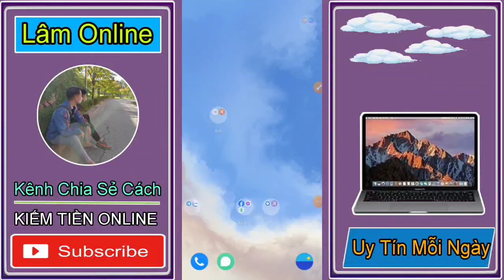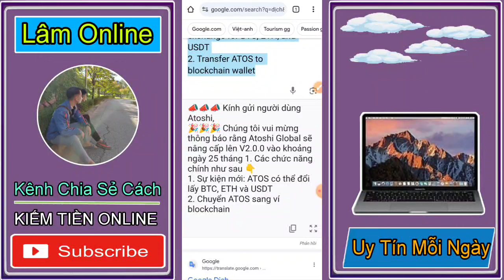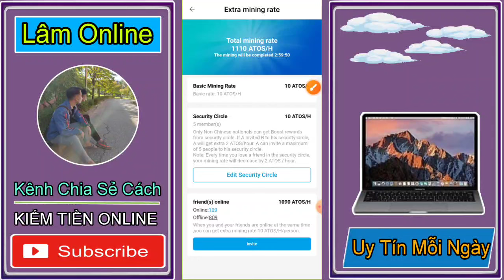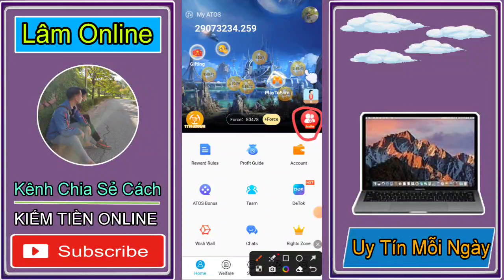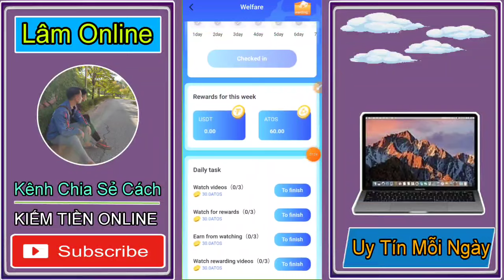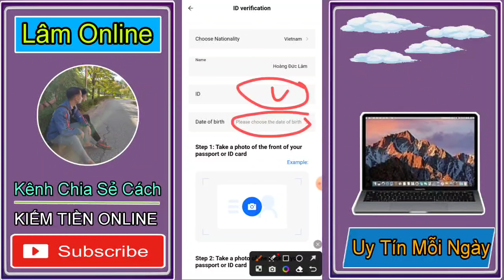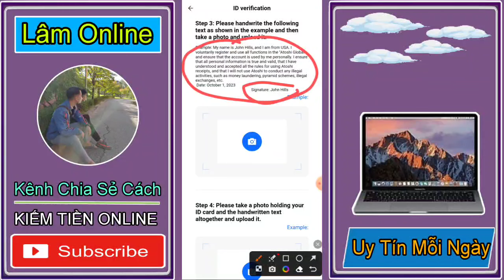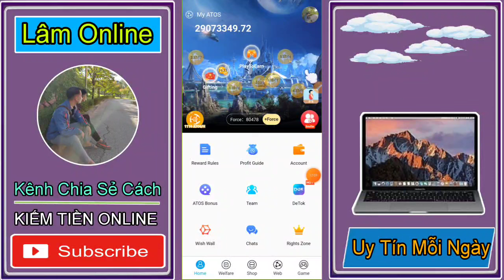ATOSHI GLOBAL THÔNG TIN QUÁ VUI NGÀY 25 THÁNG 1 CHO QUY ĐỔI SANG USDT ETH BTC .APP SIÊU NGON 2024 .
Nhóm Zalo Chéo
Cảm ơn.